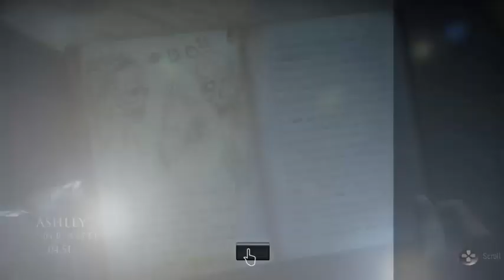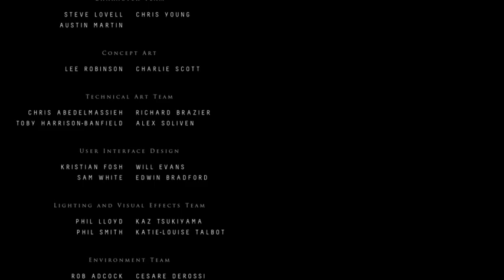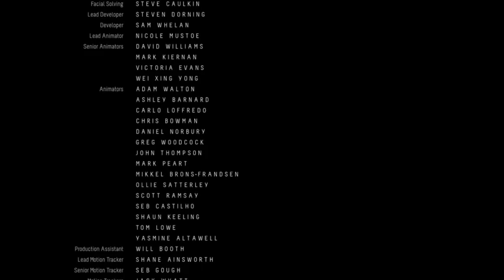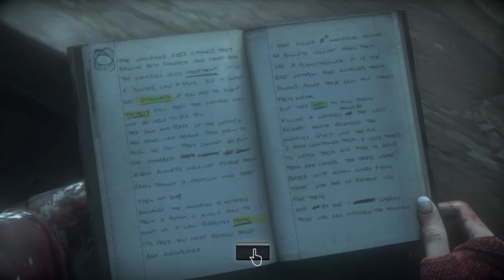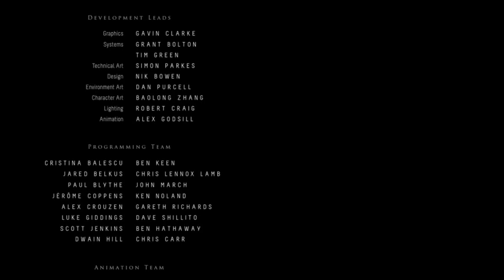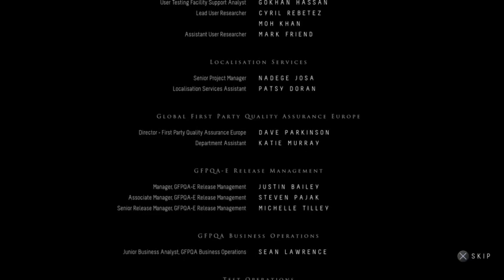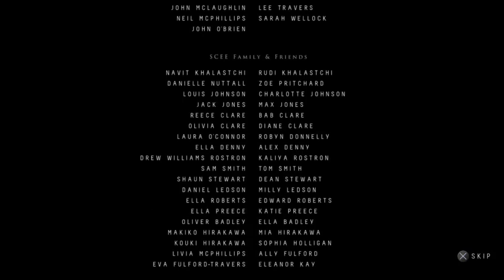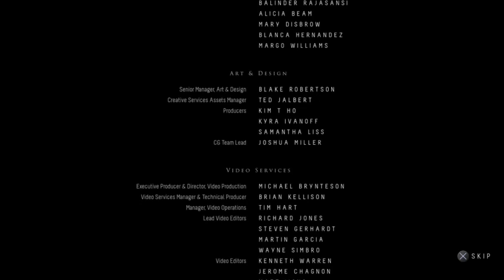Until Dawn (Everyone Dies Attempt) Continued. I'm Back Bish!!